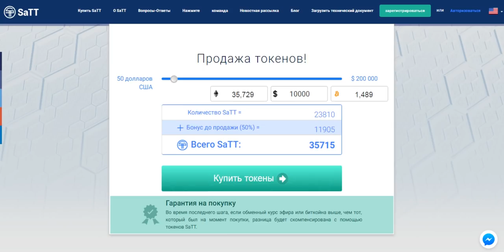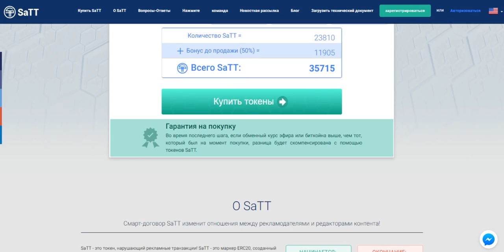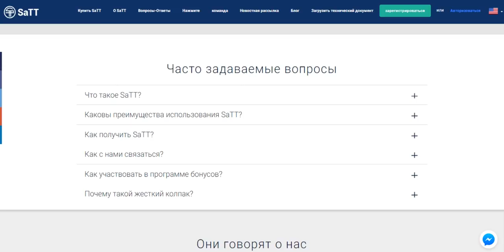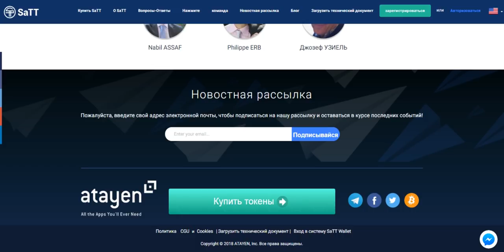Обзор Проекта SaTT (SaTT)